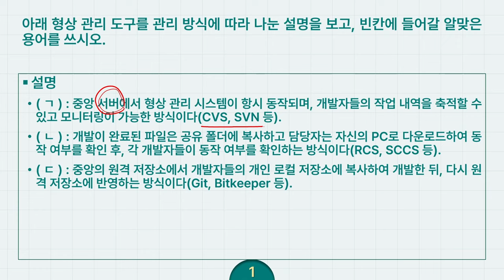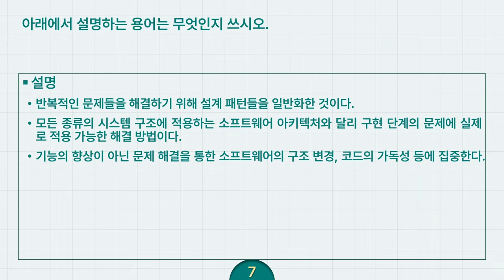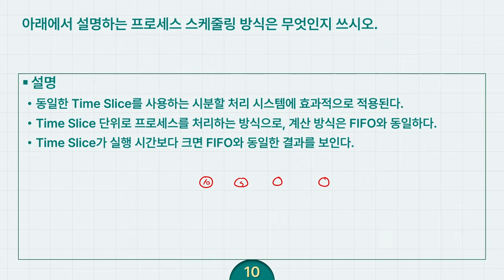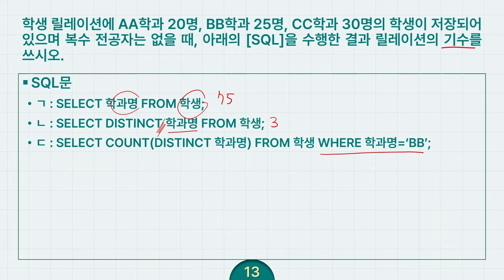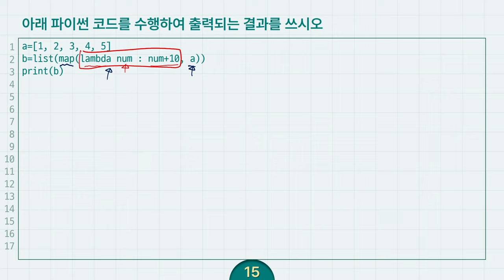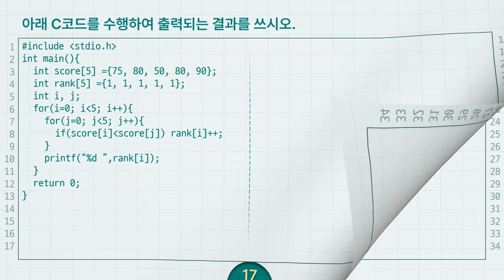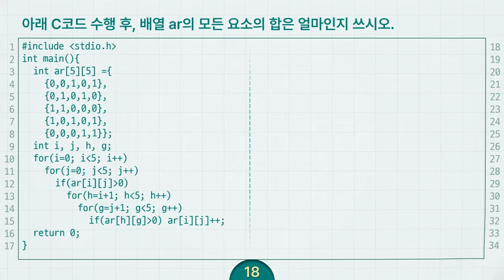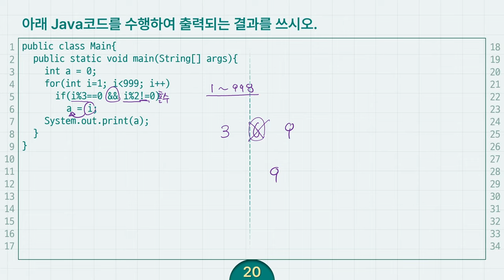[정보처리기사 실기 최신문제집] 기출문제 2022년 03회